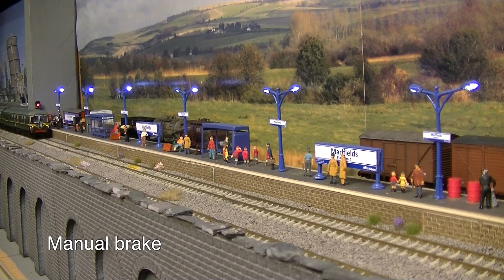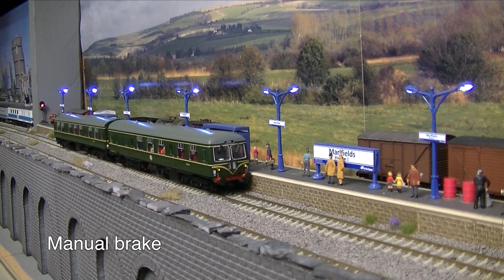DMU Class 105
For more information please go to the web site where you will find all you need to know.